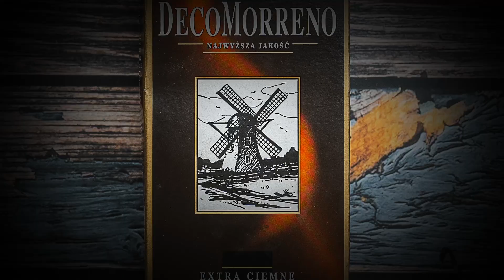Przepis na czekoladowe naleśniki z wiśniami | Uwielbiam.pl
Czekoladowe naleśniki z wiśniami to idealny wybór na weekendowe śniadanie, podwieczorek lub deser. Z pewnością przypadną do gustu wszystkim miłośnikom słodkości i czekolady. Naleśniki wypełnione serkiem waniliowym i oblane sosem wiśniowym nie tylko pysznie smakują, ale i doskonale prezentują się na talerzu. Smacznego!

📜 Składniki:
👉 1 szklanka mąki tortowej
👉 1/2 szklanki mleka 3,2%
👉 1/2 szklanki wody gazowanej
👉 2 łyżki kakao Decomorreno
👉 1 łyżka roztopionego masła
👉 szczypta soli
👉 400 g wiśni mrożonych
👉 150 g cukru
👉 200 g serka waniliowego

📜 Przygotowanie:
1. W dużej misce za pomocą rózgi lub miksera wymieszaj dokładnie mąkę, jajka, kakao, wodę, mleko, roztopione masło oraz szczyptę soli.
2. Dobrze rozgrzej suchą patelnię teflonową. Zamieszaj ciasto i wlej porcję, rozprowadzając na patelni cienką warstwę ciasta.
3. Smaż z obu stron. Przed każdą kolejną porcją wymieszaj ciasto.
4. Do rondelka wsyp cukier oraz wiśnie. Smaż całość na dużym ogniu, aż wiśnie puszczą sok, a całość zacznie gęstnieć.
5. Usmażone naleśniki posmaruj serkiem waniliowym i złóż w trójkąty.
6. Wierzch polej dodatkową porcją serka waniliowego i sosem wiśniowym.